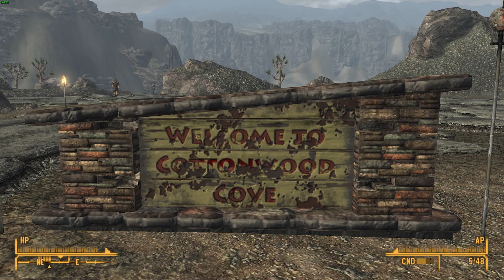How to irradiate Cottonwood Cove | Fallout New Vegas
got a lot of comments on the last video I made of Cottonwood Cove asking about how to irradiate the camp.

dis how.

thank.